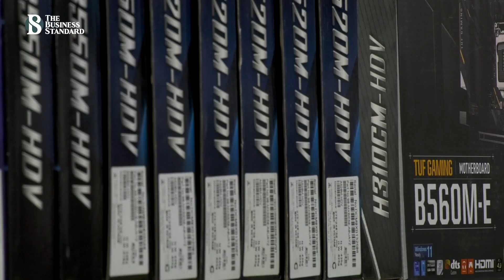করোনার পর কম্পিউটার বাজারে মন্দা | Computer market slump after Corona | Technology updates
করোনা মহামারীর দুই বছরে কম্পিউটারের রমরমা ব্যবসা হয়েছে। কারণ বেশিরভাগ মানুষ ঘরবন্দি জীবন কাটিয়েছে। বিশ্বের সঙ্গে যোগাযোগ হয়েছে কাম্পিউটার ব্যবহার করে। তখন ব্যক্তিগত কম্পিউটার বা ল্যাপটপ বিক্রি বেড়ে যায়। এখন দুনিয়া জুড়ে বইছে উল্টো হাওয়া। কমতে শুরু করেছে বিক্রি।

Item ID:                         6LFSP2C
Author Username:                 Mega_Panda
License Date:                    March 22nd, 2022